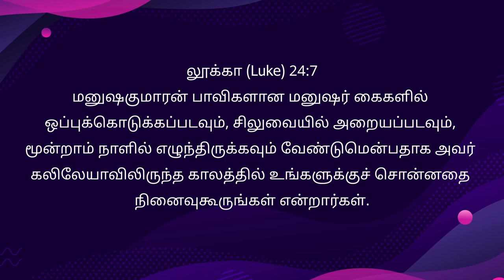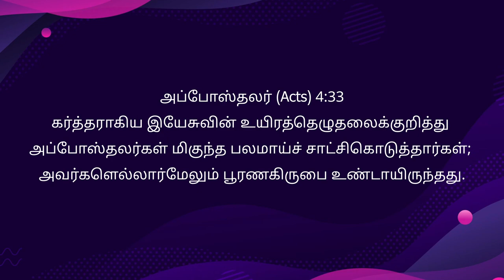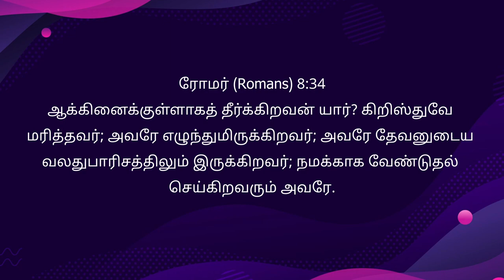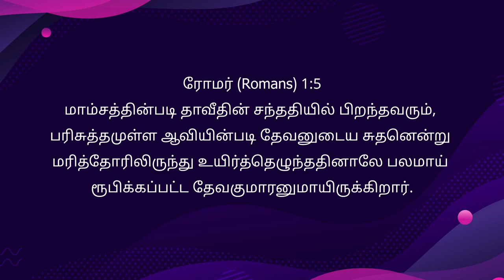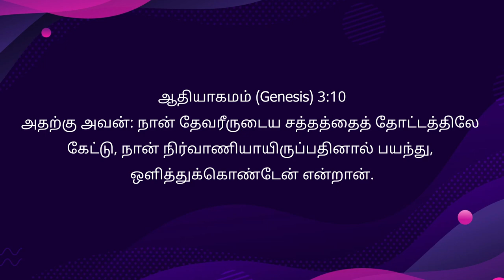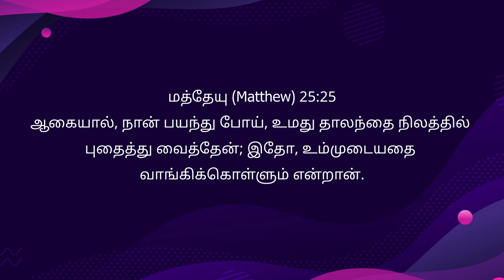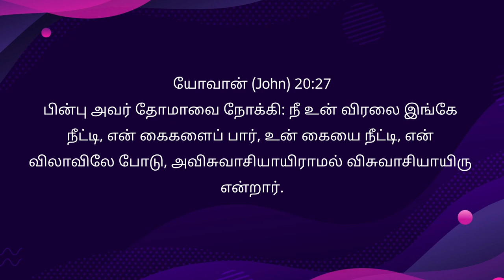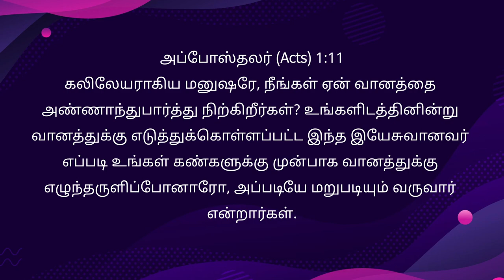உயிர்த்தெழுதல் ஞாயிறு | Easter - Anakaputhur AG Church.